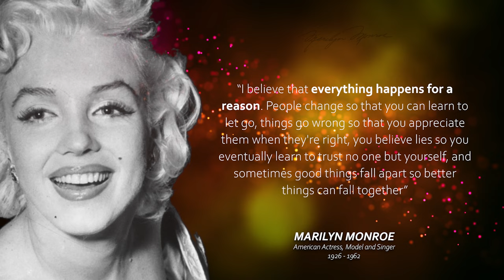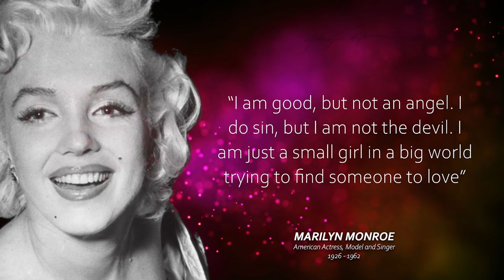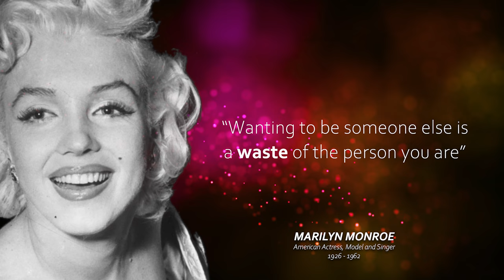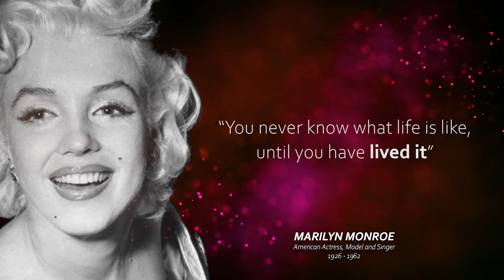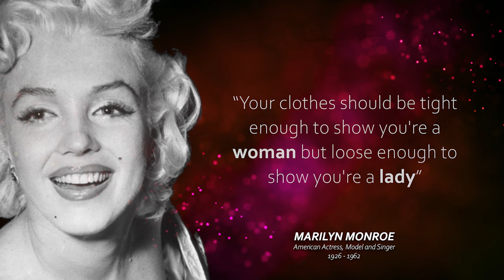The Inner Thoughts of a "Sex Symbol"... MARILYN MONROE (29 Best Quotes📜)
Enrich your mind with the Best Quotes by Marilyn Monroe (born Norma Jeane Mortenson)... "an American actress, model and singer. Famous for playing comedic "blonde bombshell" characters, she became one of the most popular sex symbols of the 1950s and early 1960s and was emblematic of the era's sexual revolution" and that "Long after her death, she continues to be a major icon of pop culture. In 1999, the American Film Institute ranked Monroe sixth on its list of the greatest female screen legends from the Golden Age of Hollywood." Wikipedia